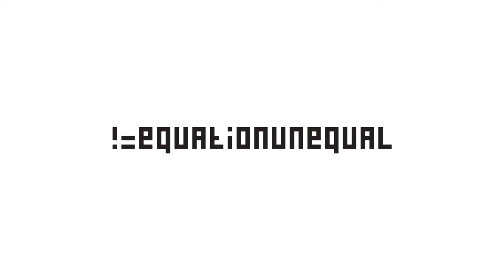GTA Online Racing: What goes around...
A nice bit of karma in a random race on The Commute...